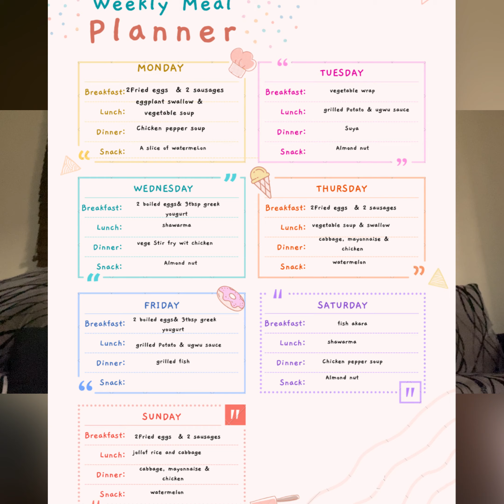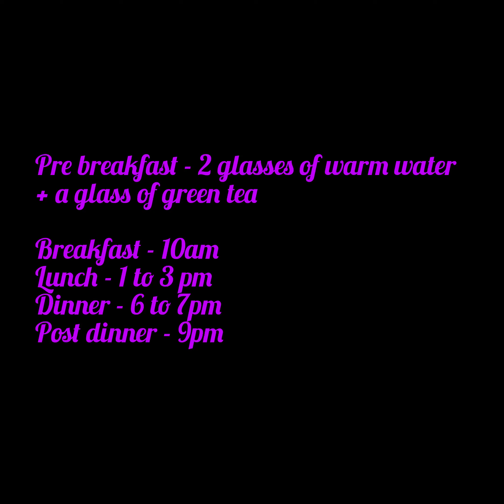How to lose weight while breastfeeding| low carb diet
Hello lovelies, you can lose weight eating the foods you love with little or no exercise and not also starving yourself. Just by eating low carb meals and making sure you don’t exceed your recommended calories. You can enjoy meals without having to feel guilty

👉weightloss Guides
I used these as a guide to lose weight and I am still losing weight

👉Low carb pancakes with coconut flour